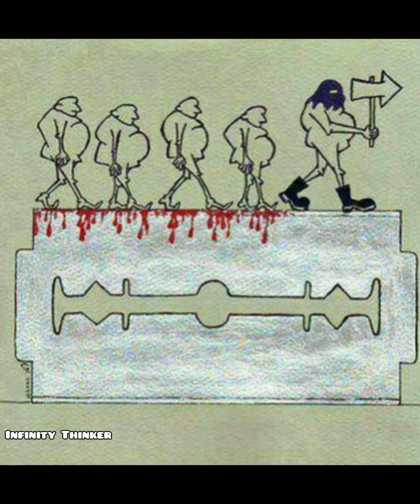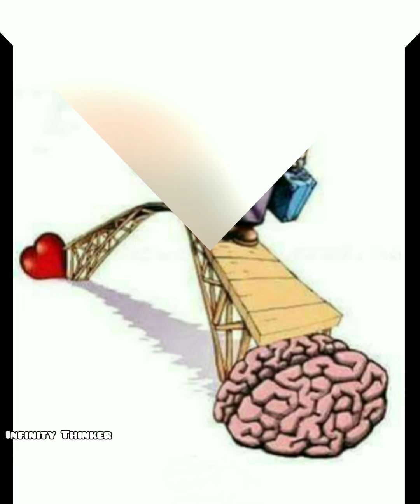Uncovering the Million Word Meaning of a Single Motivational Pictures | Part-13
Uncovering  the Million Word Meaning of a Single Motivational Pictures

Motivational Pictures with Deep Meaning | sad reality of World 🥺 |  One Picture Million Words

In This Channel, we Provide Top Powerful Motivational Picture Videos And Inspirational Life Images Quotes.